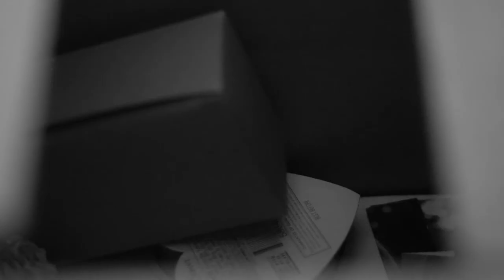Otherside - Red Hot Chili Peppers | Fan Music Video (2018)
For best viewing experience view in 1080p60.
Enjoy our fan music video for Otherside by the Red Hot Chili Peppers.

Shot on Sony a6300 mirrorless